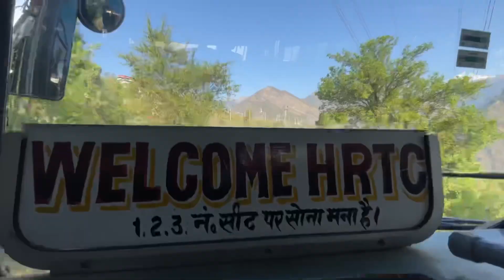14 April बैसाखी का दिन Himachal Pradesh में कुछ अनोखे अन्दाज़ से ❤️मनाया जाता है ॥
मैं आपको दिखाऊँगा पहाड़ी
culture कुछ अलग अन्दाज़ में
बैसाखी sikh धर्म का सबसे बड़ा त्योहार है
गुरु गोबिंद सिंह जी ने खालसा की नींव रखी
परंतु हिमाचल में कुछ अलग अन्दाज़ से इसे
मानते है उसे में आपके सामने दिखाऊँगा❤️👏🏻
For more detail :
Insta I’d : Chauhanmorison